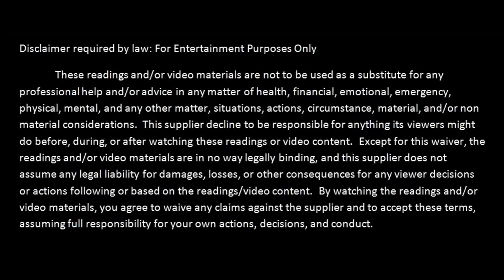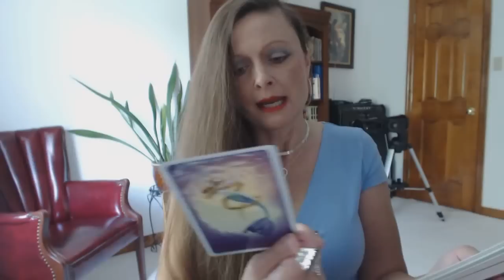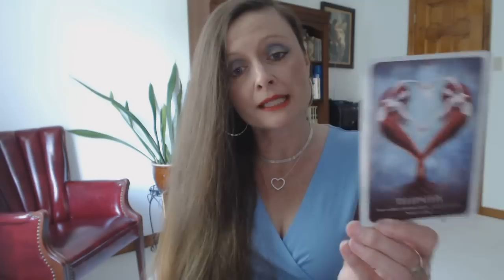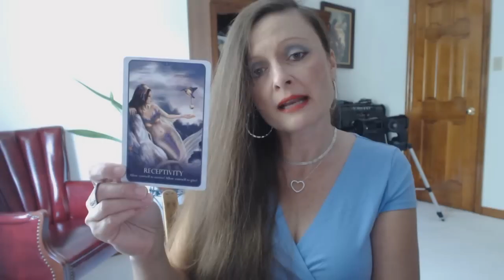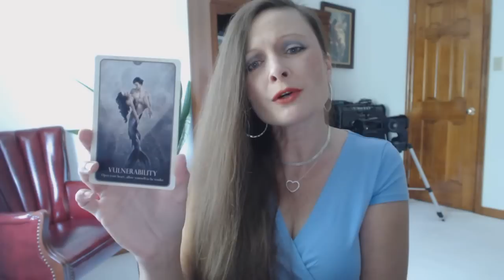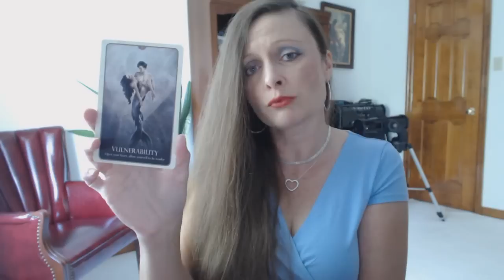Free Daily Oracle Tarot Intuitive Angel Card Reading - Wednesday July 29, 2015.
Traceyhd gives the daily oracle tarot intuitive card reading for Wednesday July 29, 2015. What to watch out for? Watch & See.